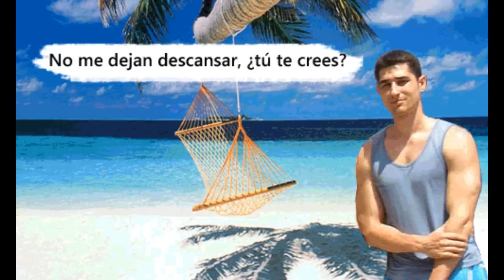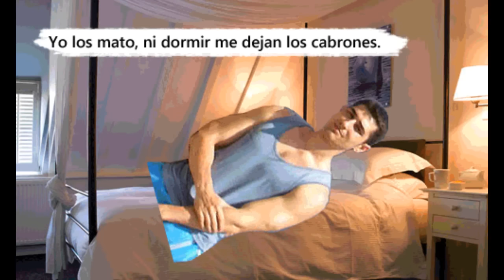forocoches y la vida de Ilitri